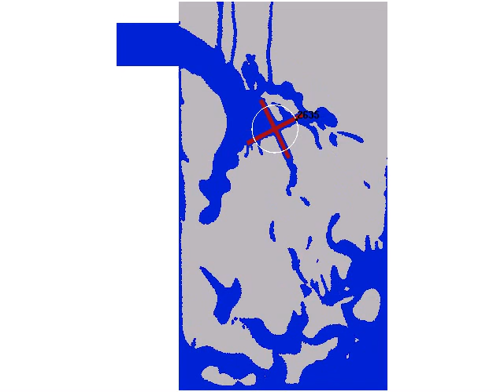Simulation of water impacting on a rigid wheel in Ls-Dyna